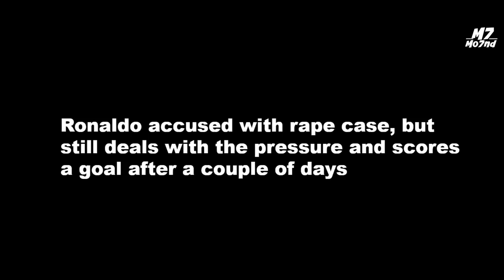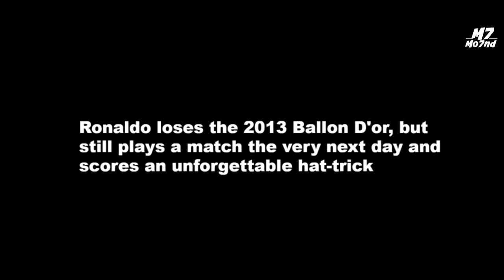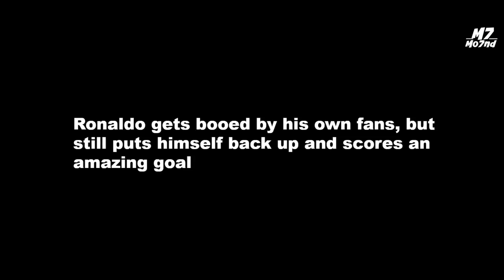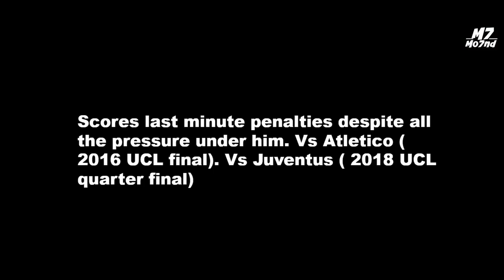How Cristiano Ronaldo Deals With Pressure In Football !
Whazzzzup everyone, hope you guys are having an amazing week.
In today's video, I decided to show you guys how Ronaldo deals with all the pressure the media gives him, by absolutely pretending nothing has happened and scoring goals like he always do.
The video has clips that explain some of the moments he was under pressure with, and how he managed to score goals in the same match or exactly after the pressure he was on.